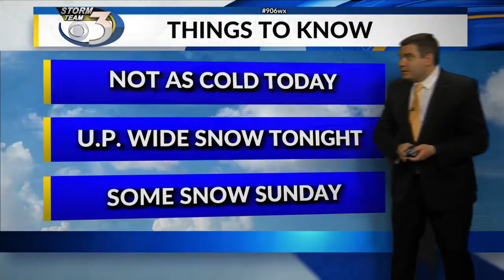LOCAL 3 SATURDAY'S WEATHER FORECAST 1/23/2021